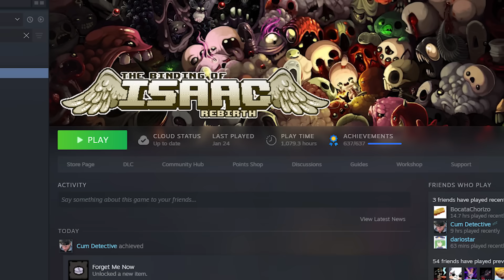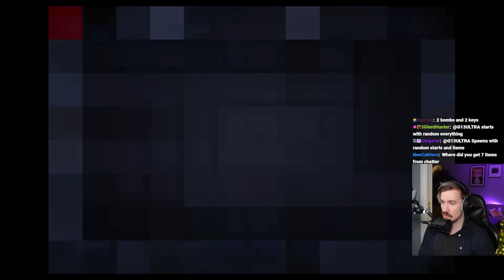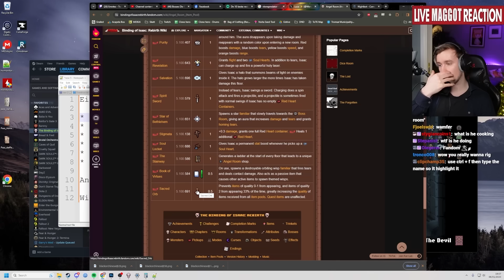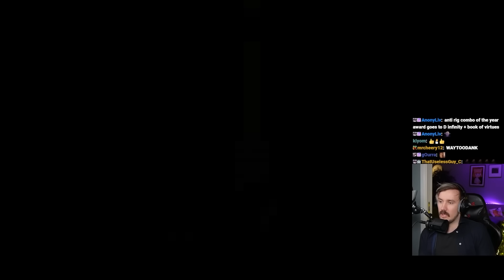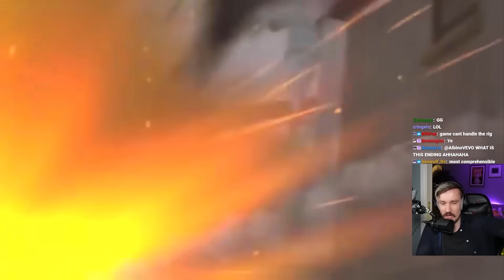Competitive Rigging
Decided to add more rules to winstreaking so that i would have to actually try when beating the game lol